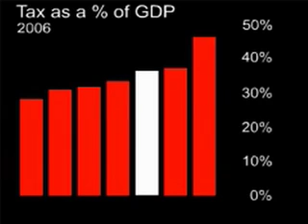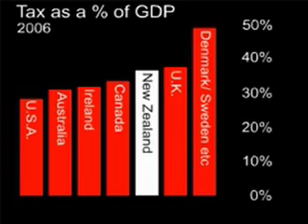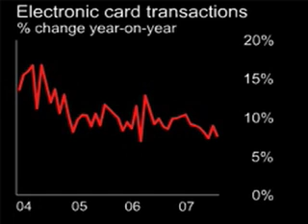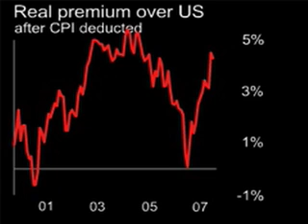October 18, 2007 New Zealand Tax Levels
Today, we review how our tax levels benchmark internationally,we look at latest activity on electronic card use, update the rate premiums between New Zealand and the USA, and we'll wrap up with what the other media are reporting.